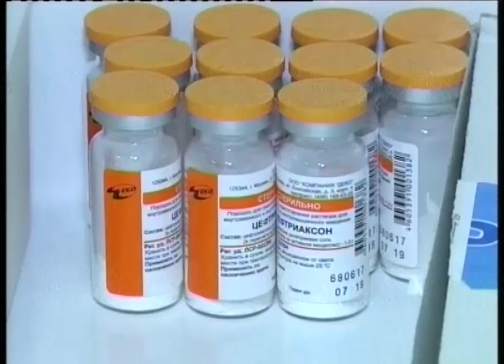Карантин в Первоуральске продлили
Карантин по ОРЗ и гриппу в Первоуральске продлили на неопределенный срок. Число заболевших превысило допустимый уровень почти в три с половиной раза.
Иван ХОВАНОВ, начальник первоуральского отдела Роспотребнадзора: «За прошедшую неделю мы зарегистрировали в Первоуральске 2025 случаев ОРВИ, в целом заболеваемость,  эпидпорог превышен по совокупному населению в 1,9 раза»,
Чаще всего случаи ОРВИ и гриппа регистрируют у взрослых старше 15 лет. За прошедшую неделю в больницу обратились 1300 человек. Показатель заболеваемости — 98,8 %. В Роспотребнадзоре отмечают, что среди детей случаи болезни идут на спад. Сейчас в городе работают все школы и детские сады, закрыты только отдельные классы и группы. На время карантина введен запрет на проведение массовых мероприятий. В больницах Первоуральска открыты резервные отделения для приема больных. Отмечу, что в столице Урала напротив, карантин частично сняли - с сегодняшнего дня в Екатеринбурге в школы на занятия допускают детей, привитых от гриппа и ОРВИ. Те, у кого нет прививок, продолжат получать задания и выполнять их на дому.